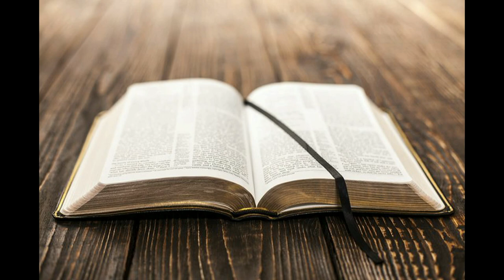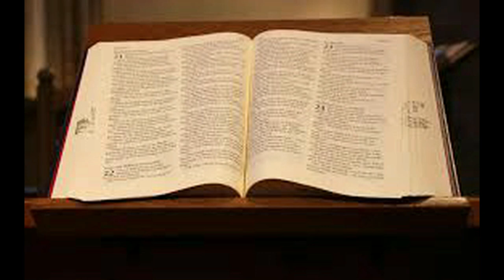GOTITAS DEL ESPIRITU SANTO AÑO 5 NUMERO 1518 10 OCT 2024